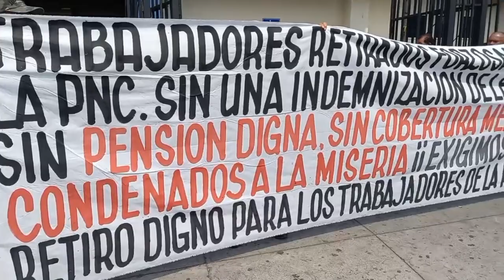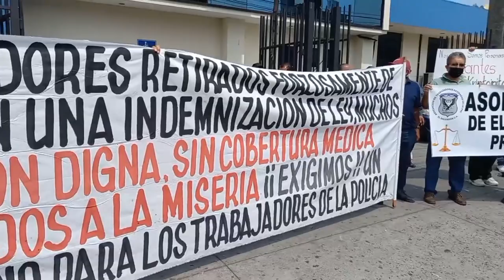Noticiero LPG 13 de abril: Policías retirados piden a PDDH investigar situación tras despedidos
La investigación de más de 2,000 despidos de trabajadores de la Policía Nacional Civil, es lo que exigió un grupo de trabajadores despedidos a la procuradora de derechos humanos, Raquel Caballero, este jueves 13 de abril.